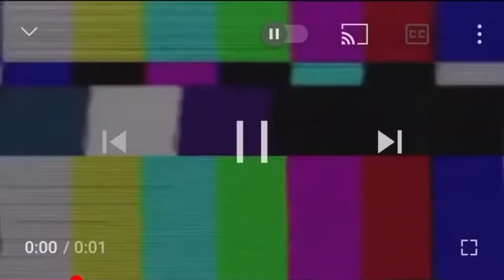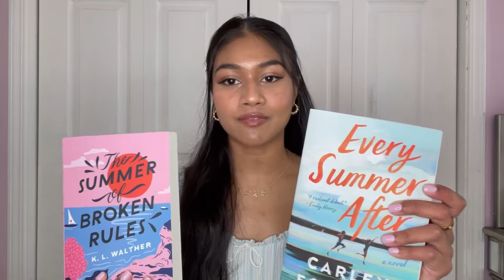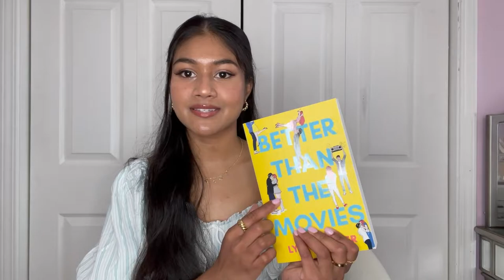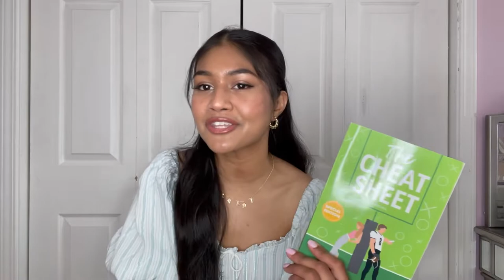Romance Book Haul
Its been a hot second but here's what ill be reading for the next few months! ALSO I APOLOGIZE FOR ALL THE BACKGROUND NOISE IM DOING RENOVATIONS K BYE.
Let's be friends!